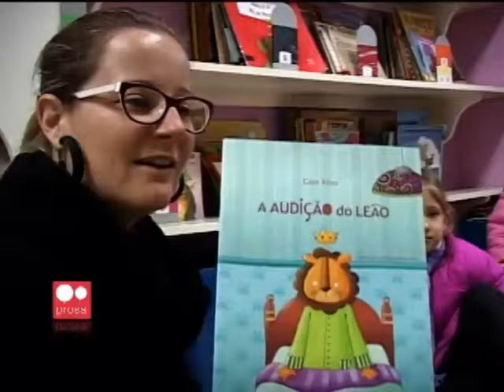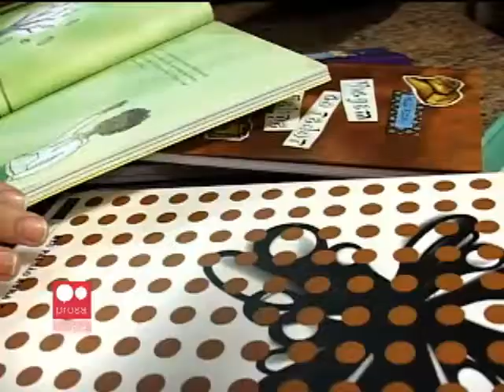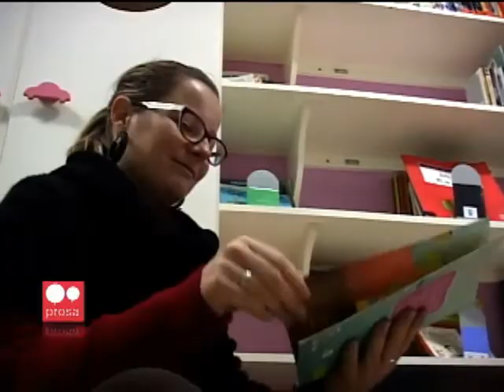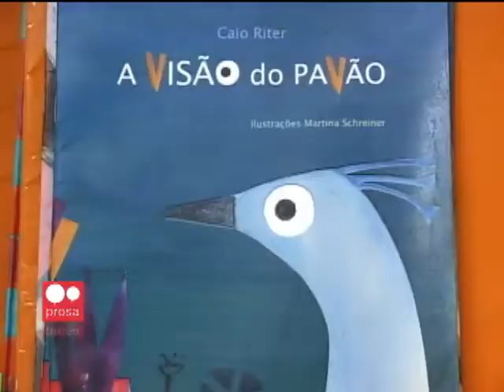Conexão Unisinos - Rede Prosa & Literatura - 16.09.13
Bloco 1 - Na série produzida pela Rede Prosa - rede de cooperação criada entre TVs Universitárias ligadas ao COMUNG - Consórcio das Universidades Comunitárias Gaúchas - você confere diferentes escritores que são relevantes para as regiões em que vivem. Nessa segunda-feira é a vez de conhecer o escritor Caio Ritter.